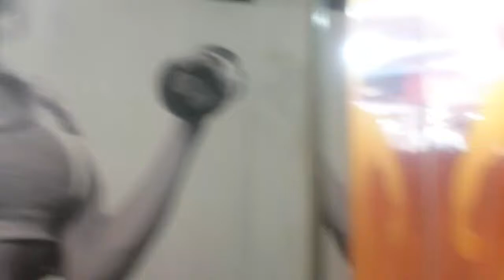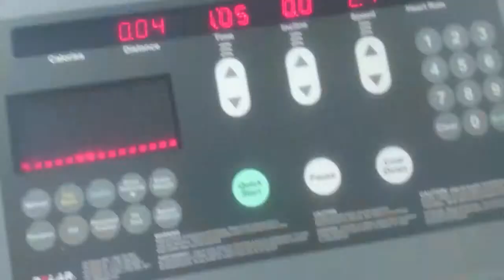6 days workout - Bry&Kae